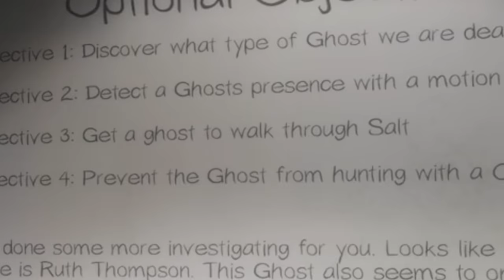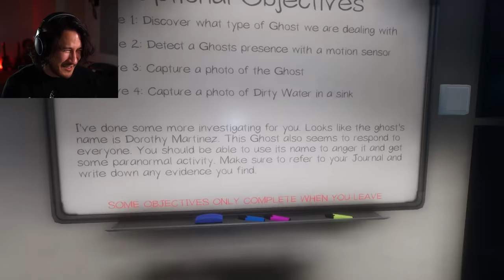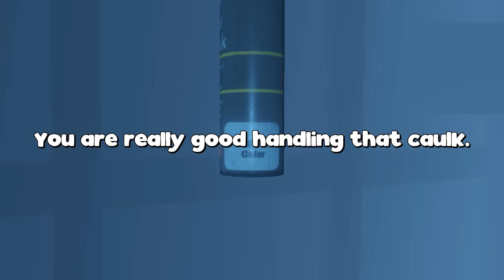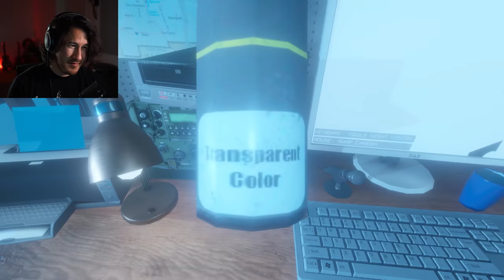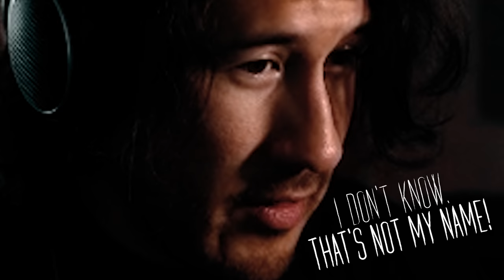MARKIPLIER DOESN'T SURVIVE... | Phasmophobia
Every ghost in Phasmophobia only wants to come after ME!!